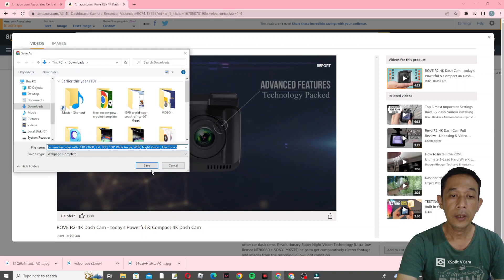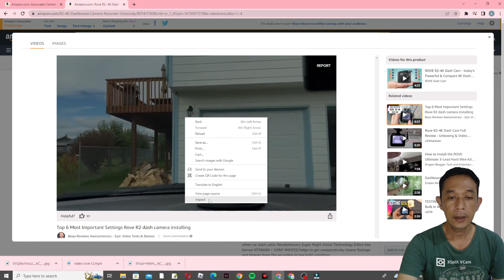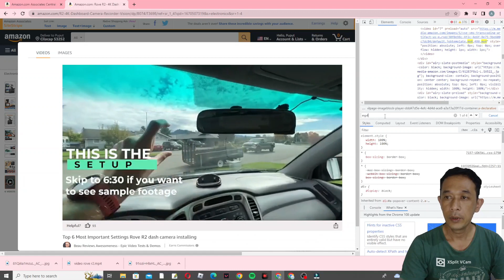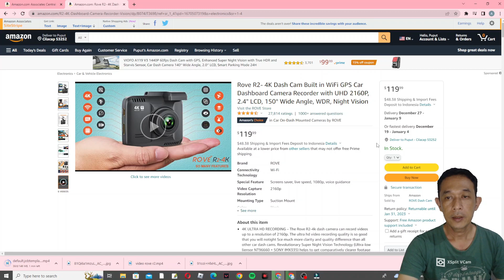Cara Download Video di Amazon, Penting Untuk Membuat Video Promosi Amazon Affiliate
Cara Download Video Produk di Amazon, Penting Untuk Membuat Video Promosi Amazon Affiliate

Bagaimana cara untuk mendownload video produk di amazon.com?
simak video tutorial cara mendownload video produk di situs jual beli amazon.com